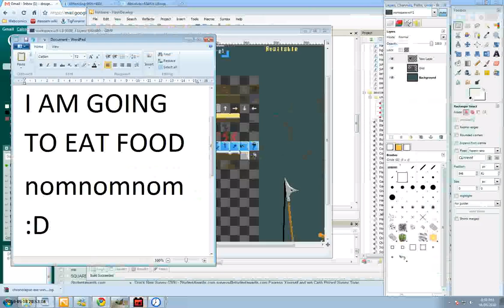FISHBANE Quest ("The Boundary") Development Timelapse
Short timelapse of me creating "The Boundary", a quest (series of one or more levels, in this case five) in my game FISHBANE.

You will like it :D